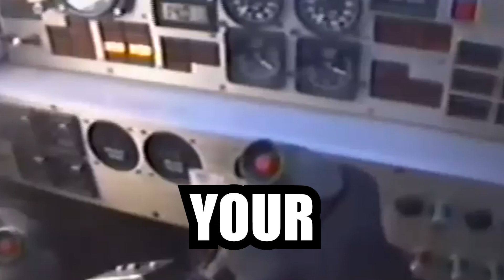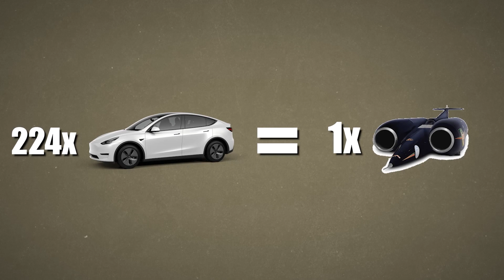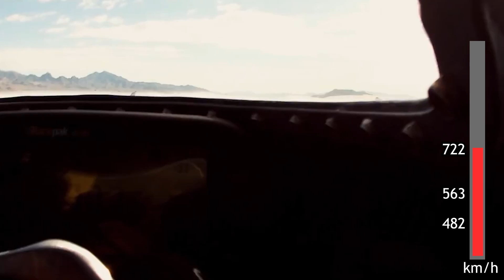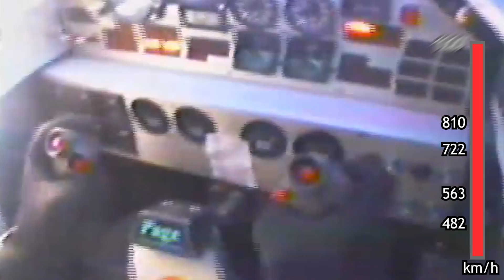World’s Fastest Car! (100,000hp+)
This is the world’s fastest car and it has more than 100,000 horsepower.

Do you like my voice and want to use it for your videos?
Get the absolute BEST AI voice you wish you had earlier,

0:00 Intro
0:39 Speed
1:29 Venturi Buckeye Bullet 3
2:52 JBC DieselMax
3:53 Challenger 2
4:55 Vesco Turbinator 2
6:01 Thrust SSC